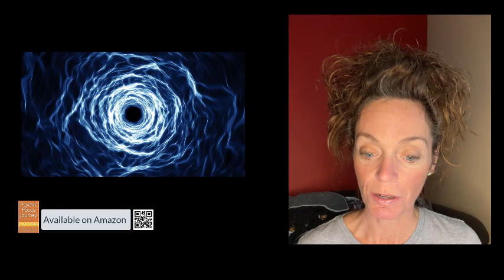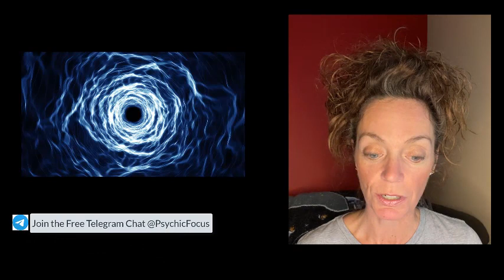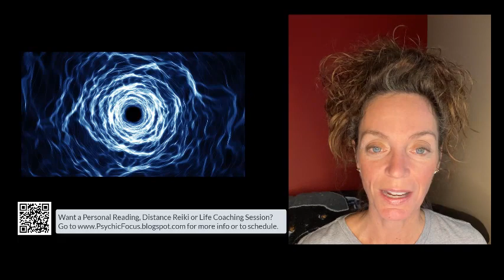Blue Light Tunnel: Gateway to Ascension